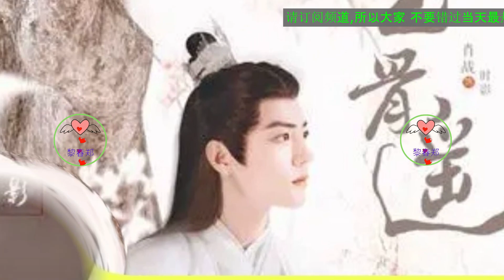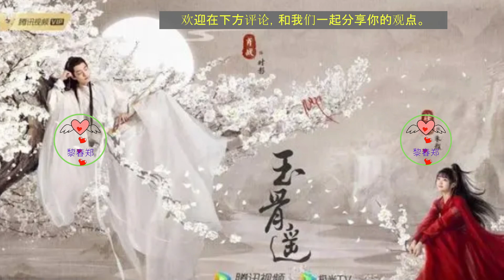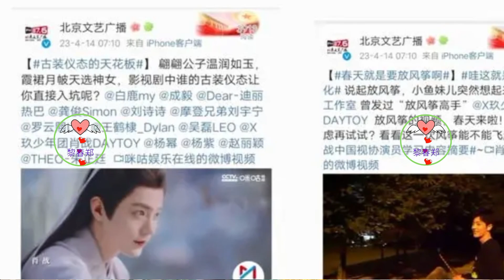玉骨遥：一部古装奇幻爱情剧的魅力与挑战 肖战 XiaoZhan Сяо Чжань シャオ・チャン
精彩的原著故事。《朱颜》是沧月的代表作之一，以架空的世界观和神话传说为背景，描绘了一段跨越生死、时空、种族、身份的虐恋，充满了惊心动魄的情节和细腻动人的情感，深受读者喜爱。
出色的演员阵容。肖战和任敏分别扮演时影和朱颜，两人都是当红的年轻演员，拥有广泛的人气和影响力。肖战凭借《陈情令》、《斗罗大陆》等作品赢得了观众的认可和喜爱，任敏则以《长歌行》、《狼殿下》等作品展现了自己的演技和魅力。两人在玉骨遥中将诠释一对师徒相恋、相守相离、相杀相生的悲欢离合。
精良的制作水准。玉骨遥由企鹅影视出品，蒋家骏担任导演，吴迎盈担任编剧，他们都是有着丰富经验和良好口碑的幕后团队。该剧在拍摄过程中注重还原原著的氛围和细节，同时也加入了自己的创新和改编，力求打造一个精致唯美、神秘奇幻、感人至深的古装奇幻世界。